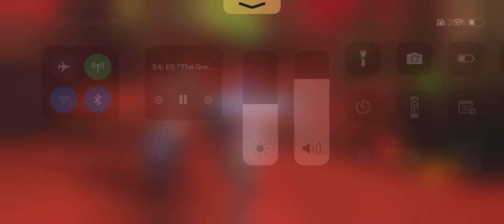501st w/ R9 Fives vs Ult JMK w/ Padme w/o CAT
This is why I R9’d fives